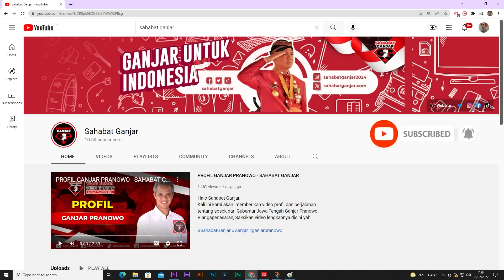GANJAR CEK GOR JATIDIRI PASCA PERTANDINGAN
Ganjar Pranowo minta perbaikan Stadion Jatidiri Semarang dimaksimalkan, karena masih belum seperti yang diharapkan.

Selain itu, penanganan sampah dan pengelolaan parkir juga masih perlu pembenahan.

Ganjar meminta agar manajemen GOR Jatidiri mengevaluasi. Ia juga berharap pihak pengguna termasuk para suporter agar ikut menjaga kebersihan dengan membuang sampah pada tempatnya.